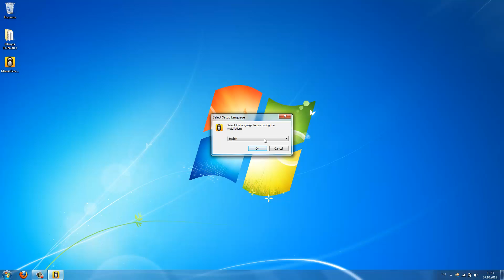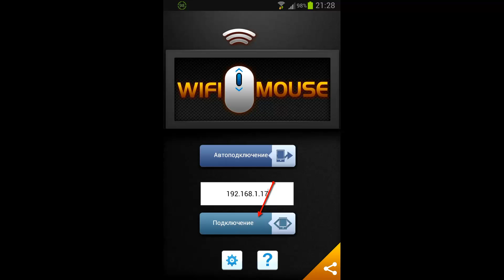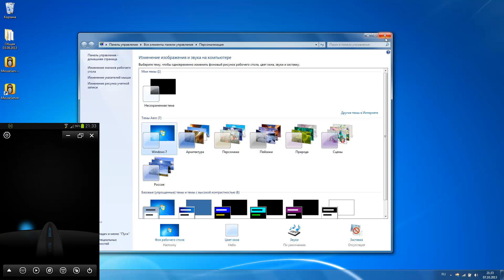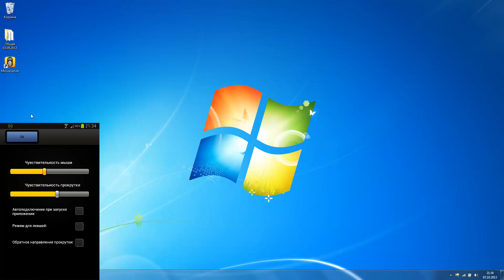Android в качестве беспроводной Wi-Fi мышки и клавиатуры для ПК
Превращаем свой телефон в универсальную WiFi мышку, с поддержкой жестов, клавиатуры и голосового ввода. Возможность управлять проводником, браузером и медиаплеером.
Скачать WiFi Mouse HD 1.9.0